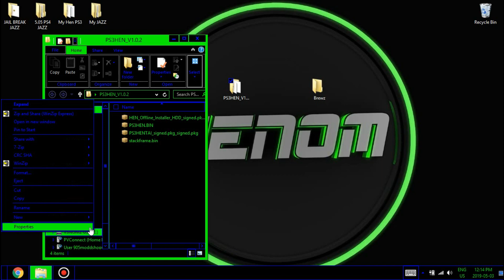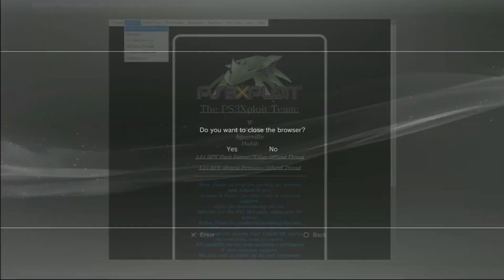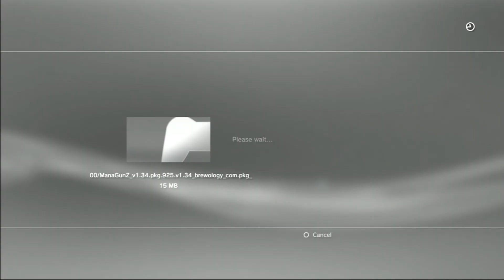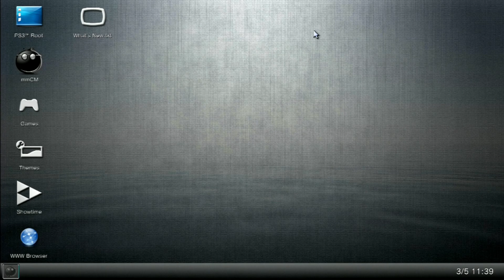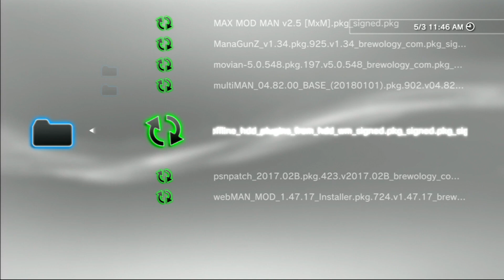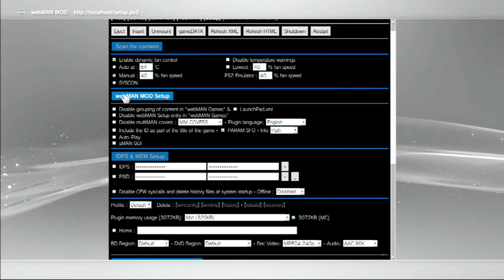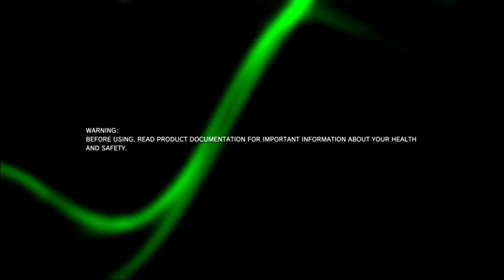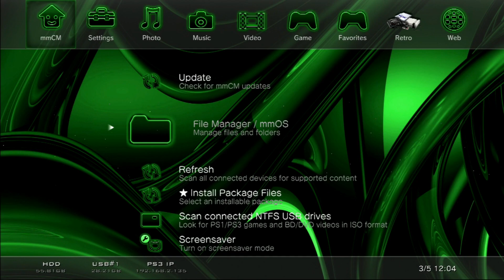How to install homebrews for HEN PS3 Multiman webman ect 2019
credit to: PS3Xploit Team / VENOMz YT / Brewology